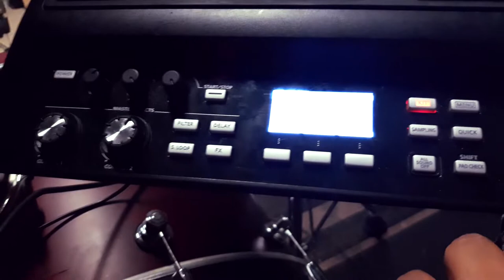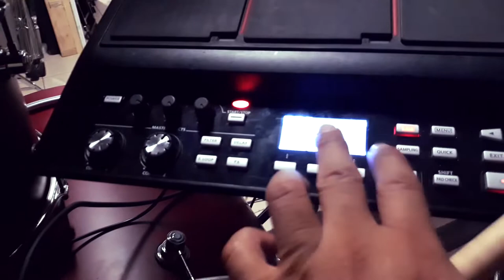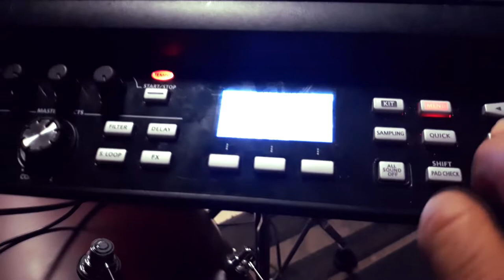VLOGUEANDO EN MI ESTUDIO